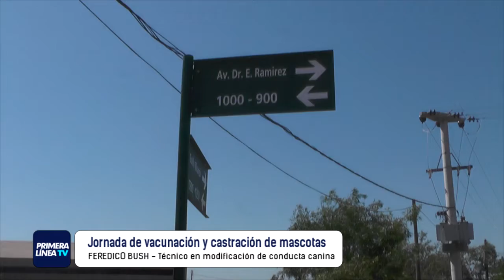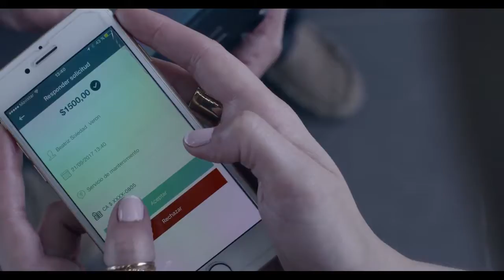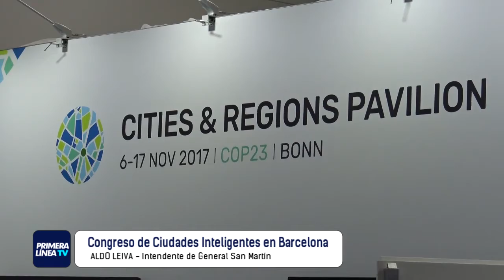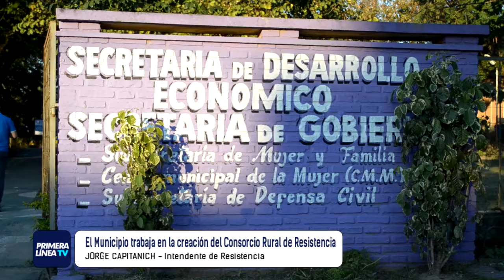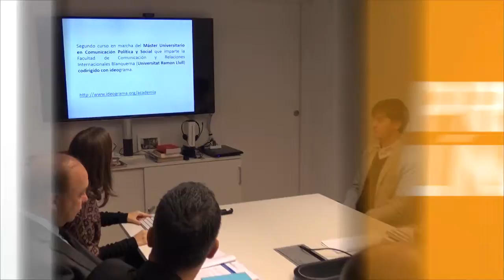Primera Línea TV 16-11-17